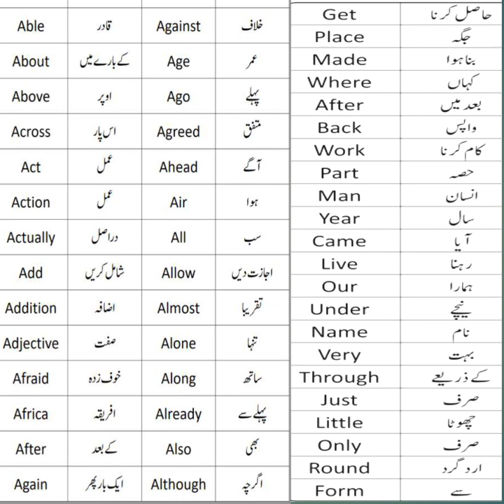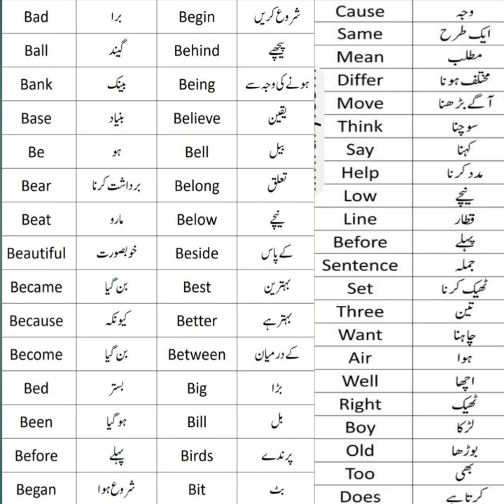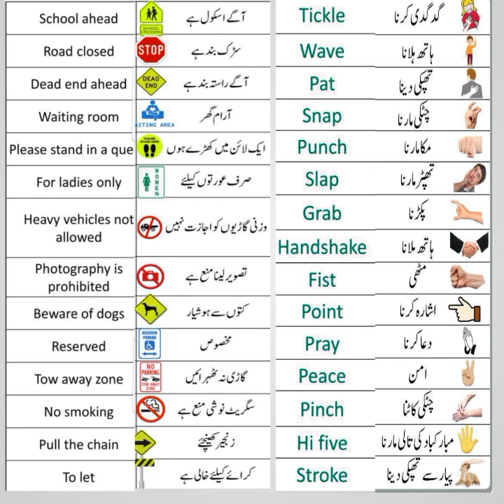English Very Basic and useful Vocabulary With Urdu Meaning Ep#196